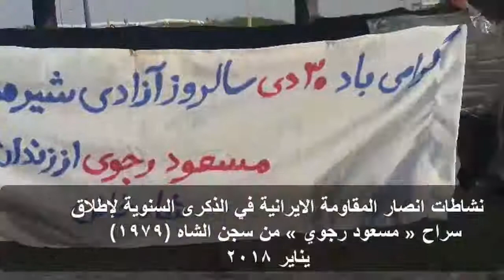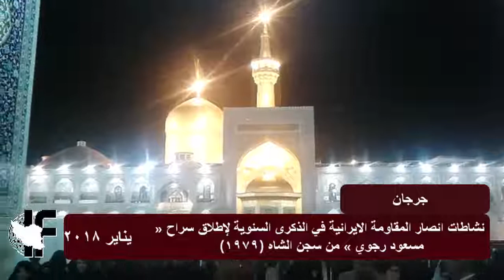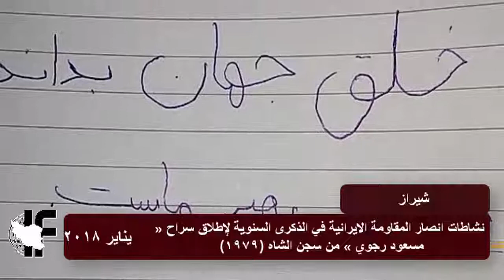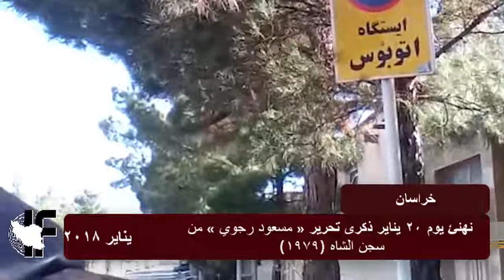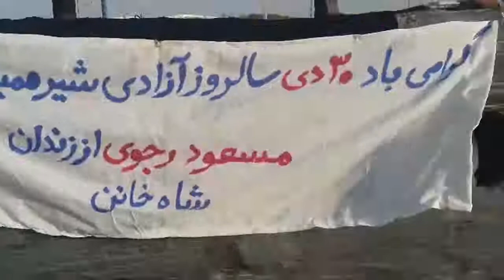نشاطات انصار المقاومة الايرانية في الذكرى السنوية لإطلاق سراح « مسعود رجوي » من سجن الشاه ١٩٧٩